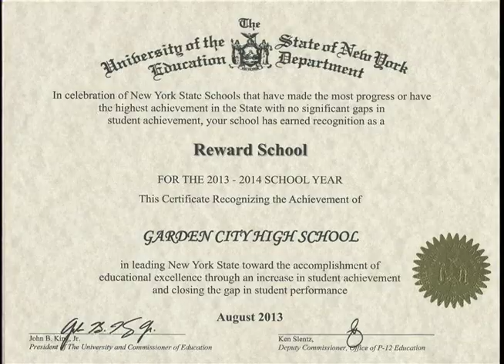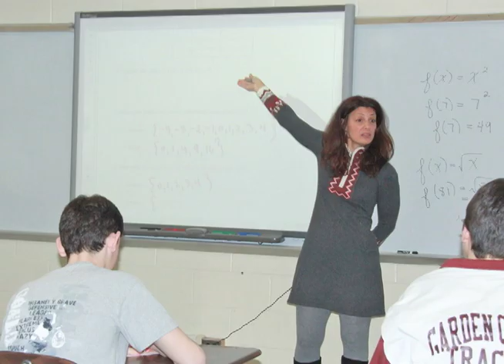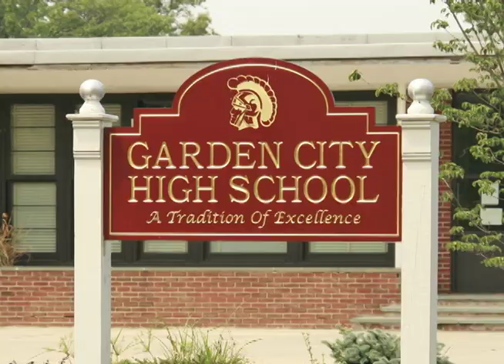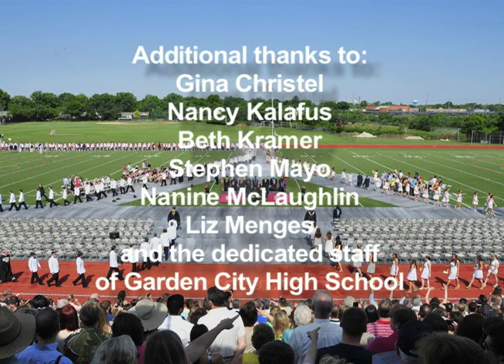In Their Own Words II